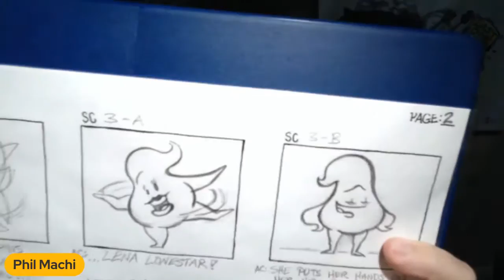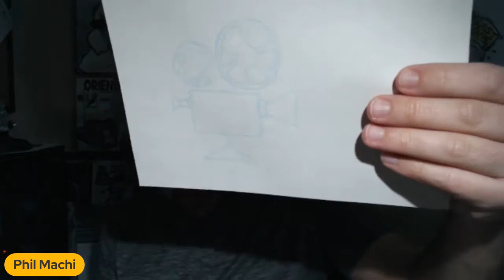Thanksgiving Update!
This was a fun Ask Me Anything where I talked about animation, potential future documentaries, and Stay 'Tooned! on YouTube!